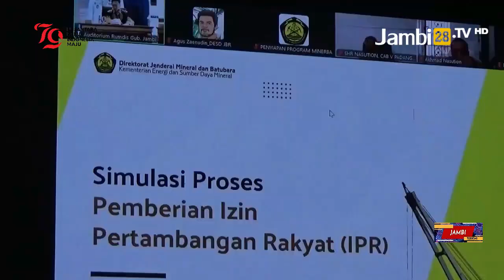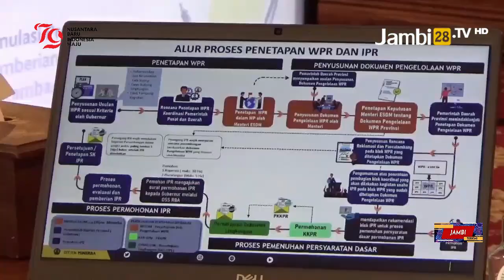Al Haris Minta Petunjuk Teknis Terkait Pengelolaan Izin Pertambangan Rakyat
JAMBI28TV, KOTA JAMBI - Gubernur Jambi, Al Haris, secara tegas meminta Kementerian Pusat untuk memberikan panduan dan aturan teknis yang mengikat terkait alur penerbitan Izin Pertambangan Rakyat (IPR) di daerah. Permintaan ini disampaikan saat menghadiri rapat bersama Kementerian Energi dan Sumber Daya Mineral (ESDM) dan kementerian terkait lainnya di Auditorium Rumah Dinas Jabatan Gubernur Jambi, dalam agenda simulasi proses penerbitan IPR.

Dalam pertemuan tersebut, Al Haris menekankan pentingnya pemahaman yang jelas mengenai tugas dan tanggung jawab para pemangku kepentingan, mulai dari tingkat kepala desa hingga pemerintah kabupaten dan provinsi. Menurutnya, pemahaman yang komprehensif diperlukan untuk memastikan pengelolaan IPR dapat dilakukan secara optimal dan tidak menimbulkan masalah di kemudian hari.

Al Haris juga menyoroti kesiapan regulasi yang mencakup seluruh aspek, mulai dari operasional, pemasaran, hingga pengawasan. Ia menegaskan bahwa aturan pengawasan harus disusun secara komprehensif untuk memastikan bahwa pengelolaan IPR tidak hanya meningkatkan pendapatan daerah dan masyarakat, tetapi juga menjaga kelestarian lingkungan.

Berdasarkan keputusan Menteri ESDM Republik Indonesia, terdapat 117 blok Wilayah Pertambangan Rakyat (WPR) di Provinsi Jambi dengan luas total 7.030,46 hektar. Blok-blok WPR ini tersebar di empat kabupaten, yakni Sarolangun, Merangin, Batang Hari, dan Tebo. Namun, dari 117 blok yang telah ditetapkan oleh Kementerian ESDM, baru empat blok dengan luas 358,02 hektar yang telah mendapatkan dokumen pengelolaan WPR dari Menteri ESDM. Keempat blok tersebut berada di Kecamatan Tiang Pumpung dan Kecamatan Muara Siau, Kabupaten Merangin.

Dengan permintaan Gubernur Jambi untuk panduan teknis yang jelas dan aturan yang mengikat, diharapkan pengelolaan IPR di Jambi dapat berjalan dengan lebih baik dan berkelanjutan, serta memberikan manfaat maksimal bagi masyarakat dan lingkungan sekitar.

Reporter: Artha